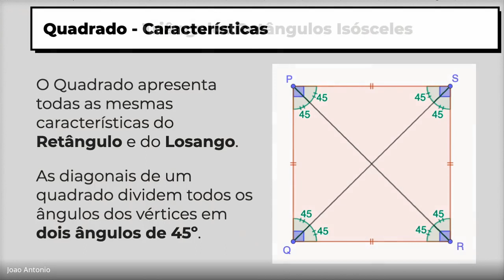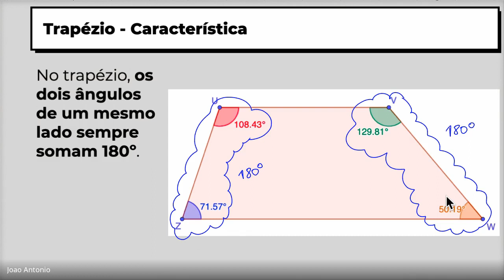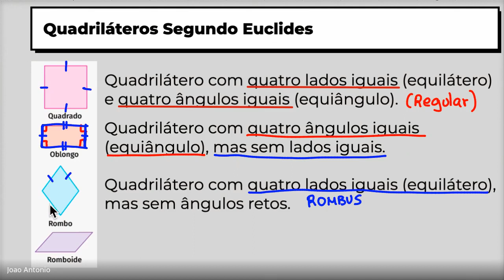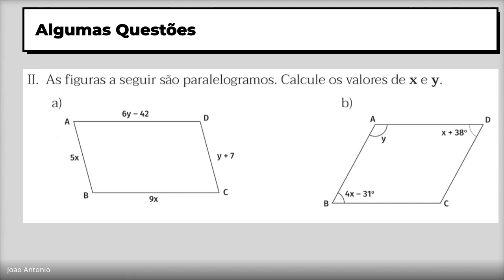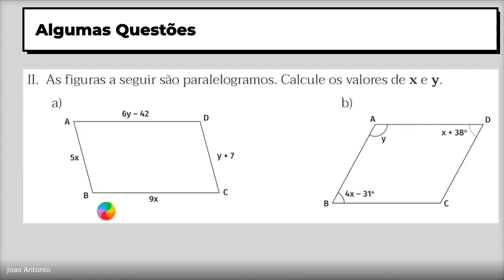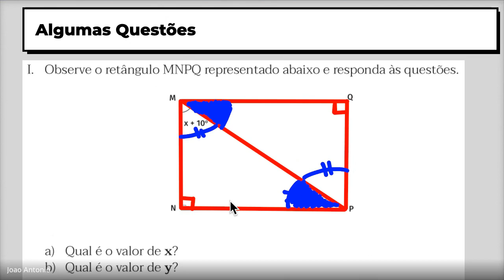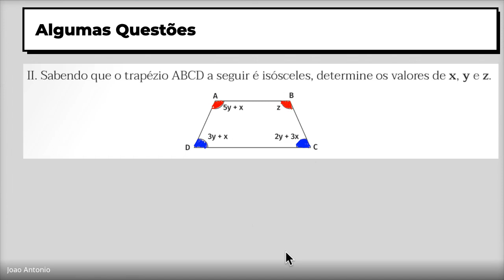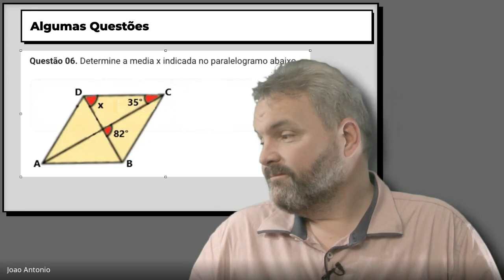Quadriláteros :: Aula 02 :: 8º Ano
Aula transmitida no dia 11/09 para a turma de reforço do 8º Ano do Diocesano.